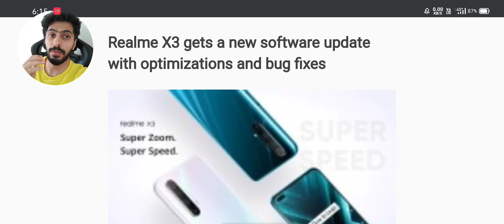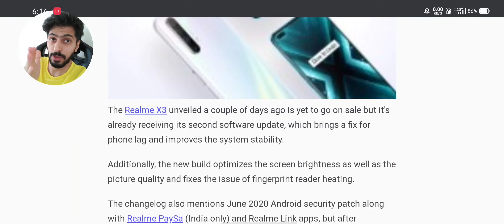Tech News : Realme X3 in India , they deserve better!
I believe Indian market should get an improved Realme X2 Pro, instead they confused the market by realme X3, let's Talk about it!